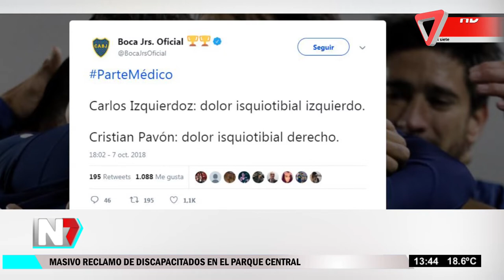¿Los jugadores de ahora dejan todo por la celeste y blanca?